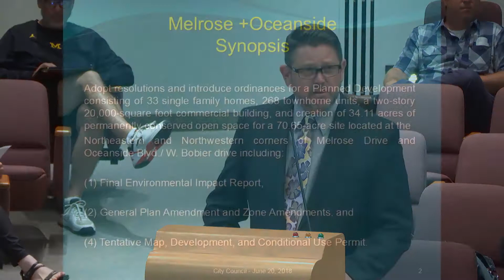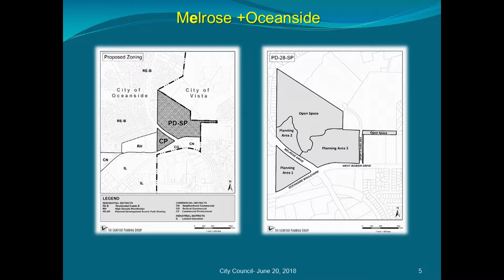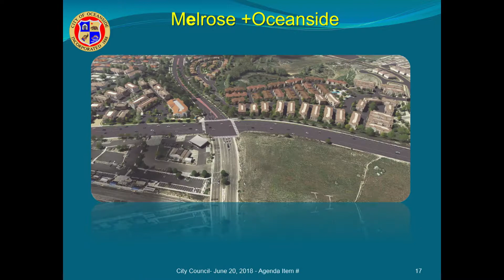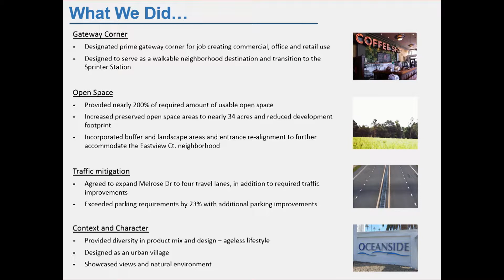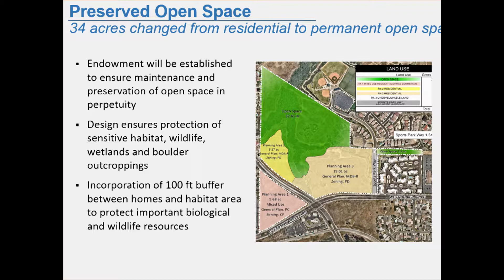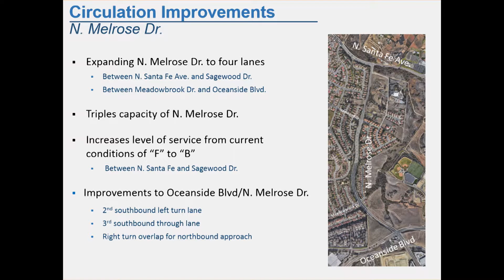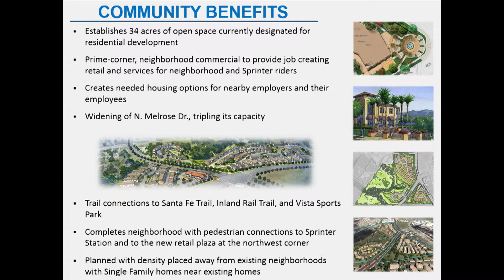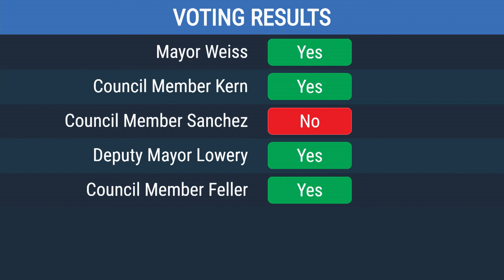Oceanside City Council - June 20, 2018 Part04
Oceanside City Council Meetings are shown "live" on KOCT channel 19 on two Wednesdays of each month beginning at 5:00 p.m. and replayed on the following Thursday at 5:00 p.m., Friday at 5:00 p.m., Saturday at 11:00 a.m., and Sunday at 5:00 p.m.